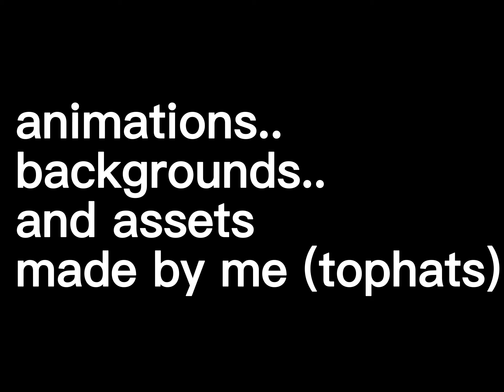The epic stupid knights whom crash the castles.